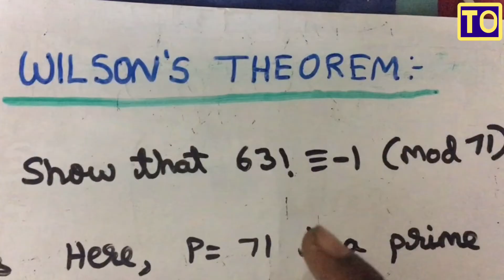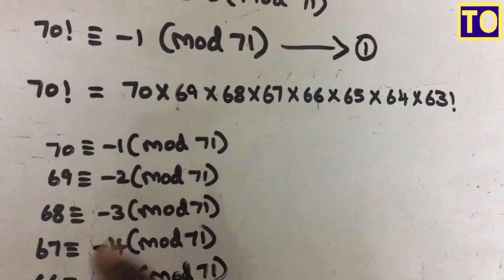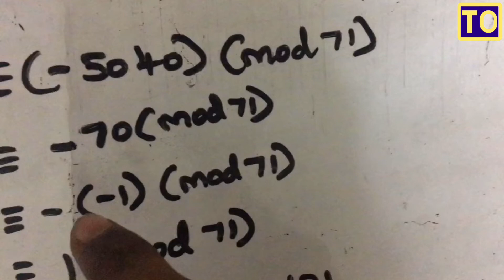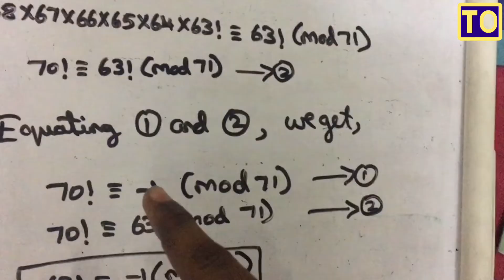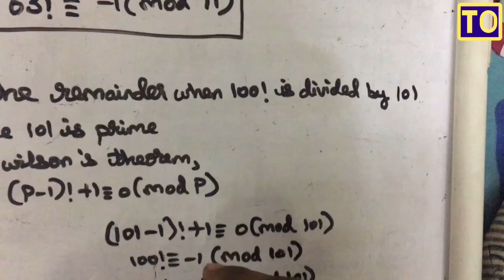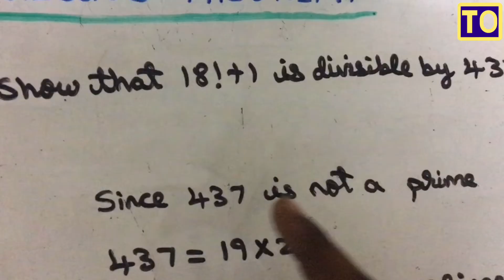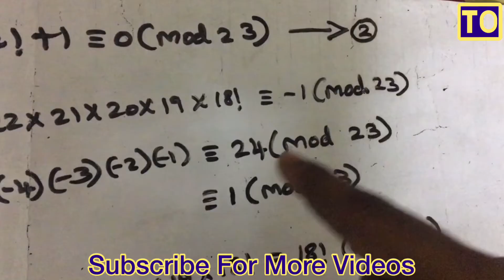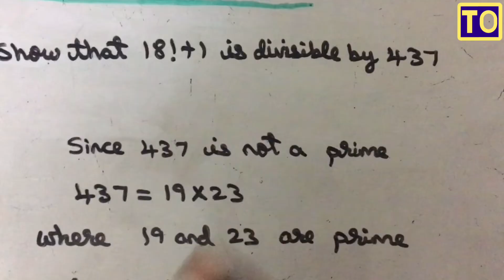Algebra And Number Theory | #32 | Problems On Wilson's Theorem | Tamil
concept of